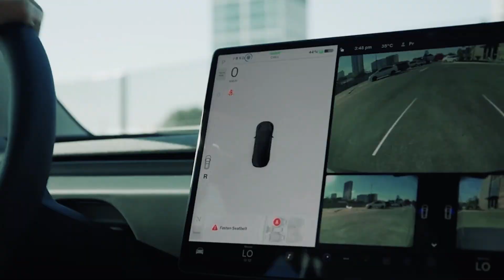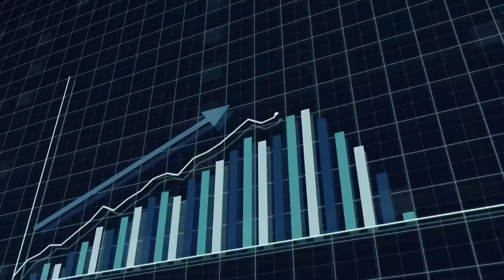Tesla and SpaceX Are Building Insane Project: Update Is Here!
Ever imagined a car that defies physics and blasts off like a rocket? Buckle up because Tesla and SpaceX are teaming up to build a mind-blowing Next Generation electric roadster that combines Tesla's electric power with SpaceX's space-age tech! This isn't your average ride, it's the future of driving, and maybe even space travel! We'll dive deep into this insane project, exploring how it will use rocket technology to revolutionize the way we travel on Earth and maybe even beyond!